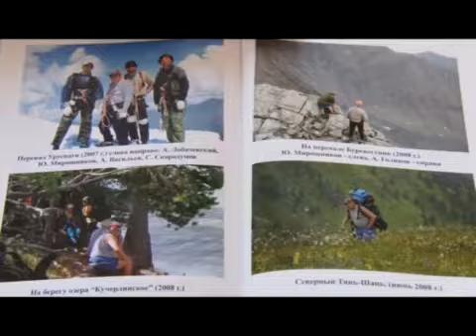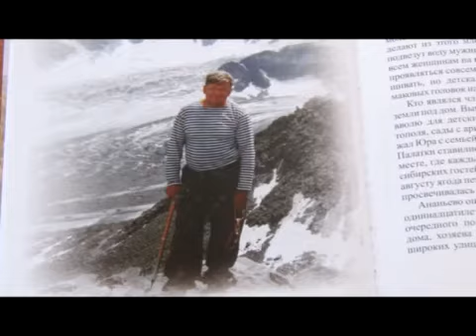Анжерские туристы. Ирина Мершина, 30.09.2019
Анжерские туристы. Ирина Мершина.
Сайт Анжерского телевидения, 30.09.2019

Сбор средств для восстановления культурной деятельности
общественного Музея имени Н.К. Рериха Международного Центра Рерихов